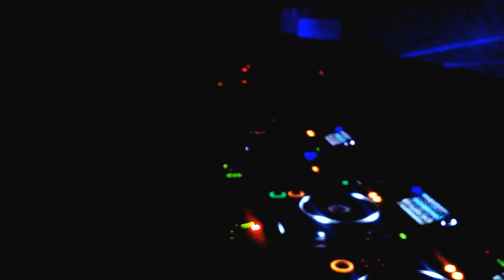KRYDER throwing the PING PONG antics on the dance floor at Cafe Mambo. GOA 30/8/2014